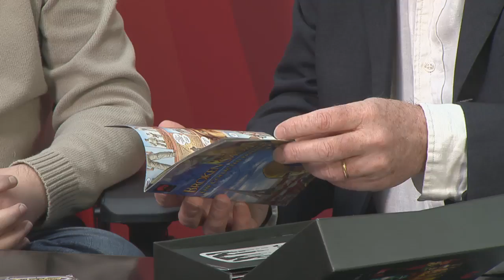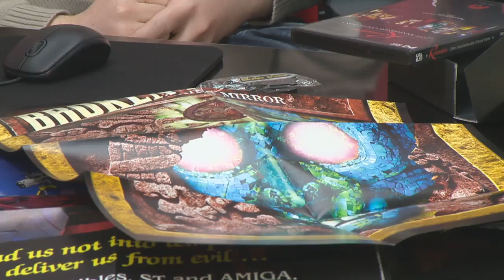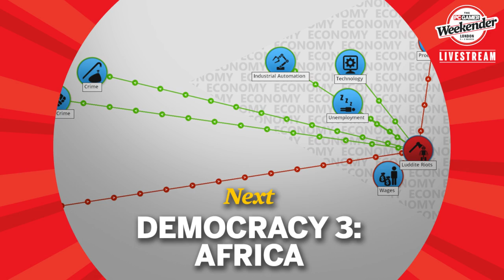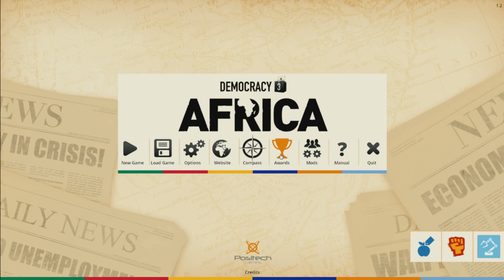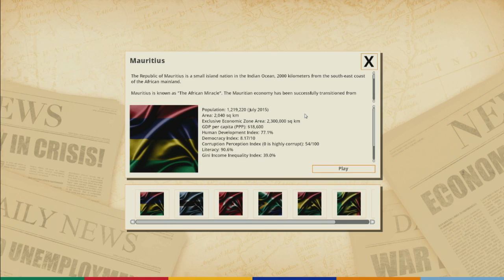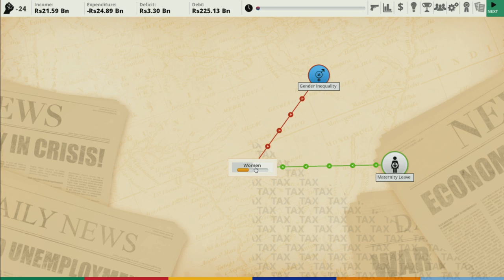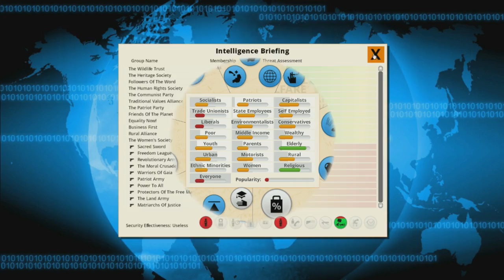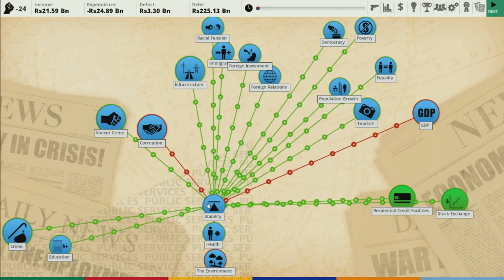The PC Gamer Weekender Livestream: Day 2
The PC Gamer Weekender Livestream rounds up the best of PC Gamer's first live event in London and delivers it to you via the magic of the internet. Tune in for developer interviews, game demos, exclusive trailers and more! See below for the daily schedule. All times are in GMT (CET -1).

13:00 - Introduction
13:30 - Total War: Warhammer
14:00 - Charles Cecil
14:30 - Democracy 3: Africa
15:00 - Dawn of War II: Retribution
15:30 - Master of Orion
16:00 - Mount & Blade II: Bannerlord